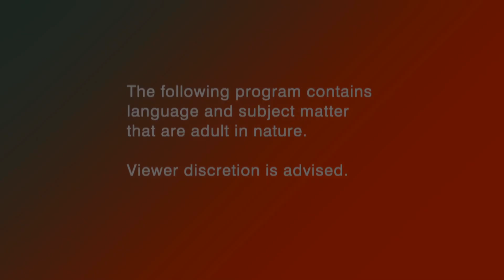Kiss Me | Film School Shorts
A boxer must confront his inner demons. Starring Raúl Castillo from HBO's Looking. A short film by Jules Nurrish.

Kiss Me: When your occupation is to tear another man apart, you sometimes have to grapple with unexpected consequences. Especially when you’re as torn as boxer Kid Vargas. Set in the often clandestine world of Latino boxing in East Los Angeles, Kid mentally replays his ring opponent’s death over and over. Outside of the ring, it’s a violent match in his head and his heart: his love-starved wife is begging for affection, his son is looking for a father figure and, within himself, Kid must man up and admit what he really is: a homosexual.

Winner Best Student Short Film at the 2012 BendFilm Festival Directed by Jules Nurrish. Principal Cast: Raúl Castillo, Carolyn Zeller, Hansford Prince, Javier Lezama, and Olin Tonatiuh.